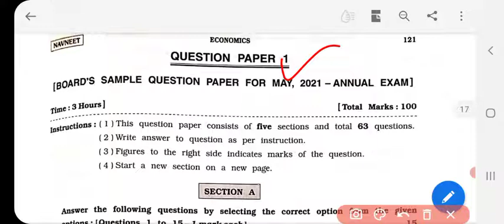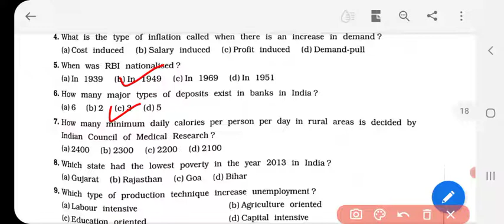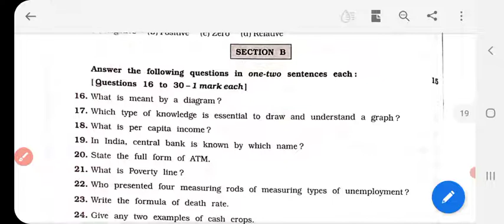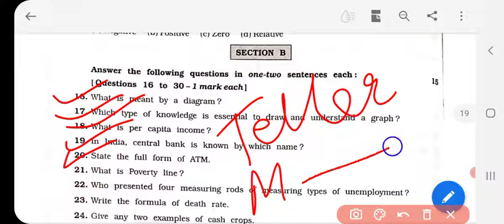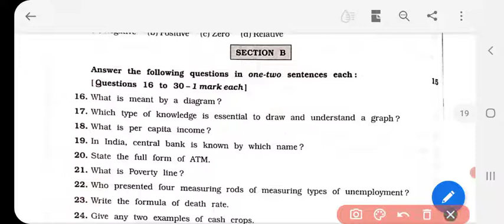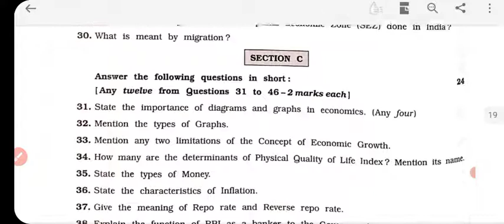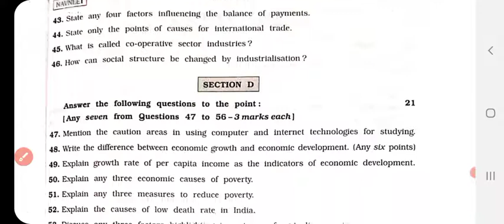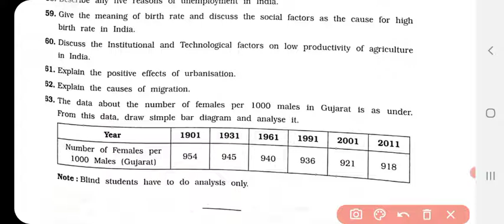Economics | Gala paper no 1 | Solution | Join 7 pm | Class 12 | gseb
Gala l paper no 1 | Solution | Class 12 | gseb

In this video I have discussed economics gala paper number one with you all

Make sure you study all these questions

Do join the session on 7 p.m. everyday

Whole Economics syllabus is already uploaded on our channel do check playlist